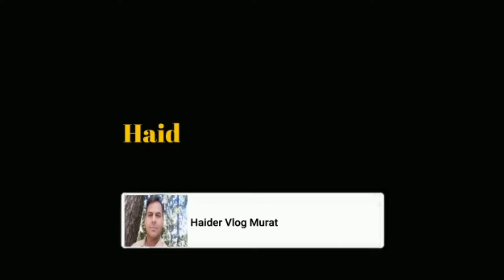Fiat 640, 2008 Model For Sale | Fiat Tractor For Sale In Punjab | Tractor Sale Video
Fiat 640, 2008 Model For Sale | Fiat Tractor For Sale In Punjab | Tractor Sale Video Haider Vlogs Mourat